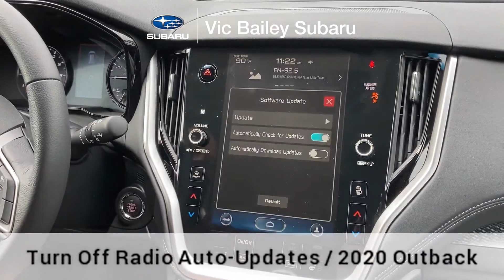Turning Off Radio Auto-Updates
Some 2020 Outback owners are experiencing a radio software malfunction due to an update from the manufacturer. Follow these steps to temporarily turn off the auto-update feature.

We will let owners know when it is safe to turn this feature back on.